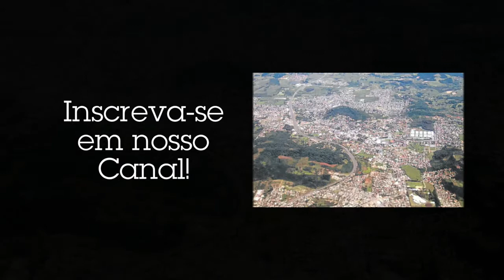Parobé - Rio Grande do Sul - (2020)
Conheça a Cidade de Parobé, no estado do Rio Grande do Sul

Não esqueça de se escrever em nosso Canal para não perder nenhum de nossos vídeos!